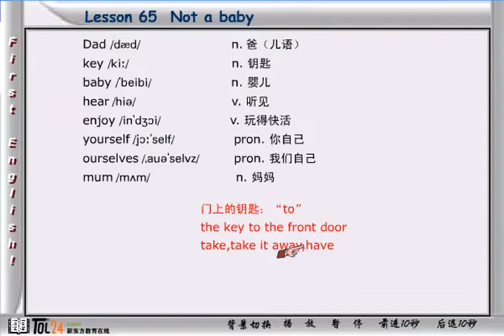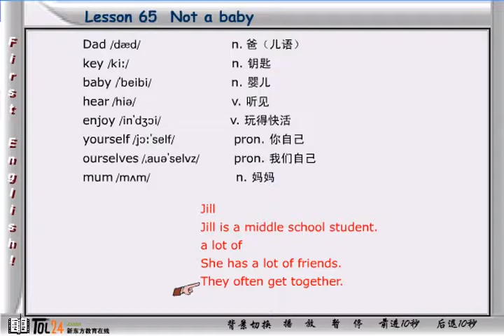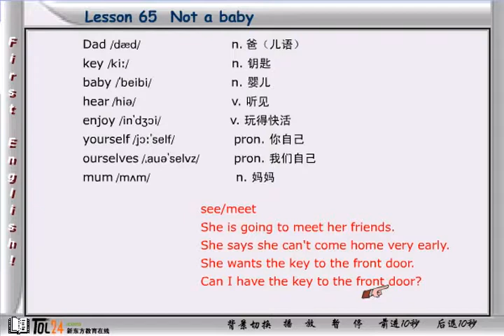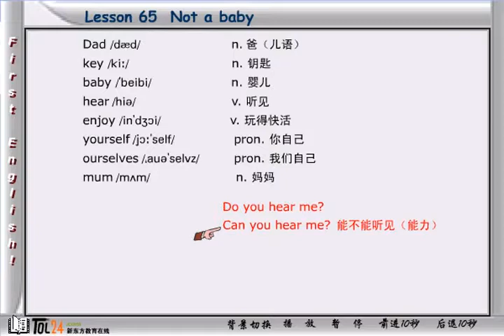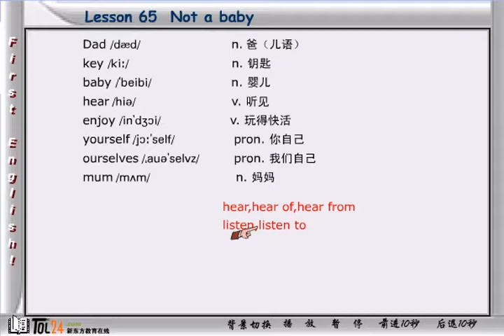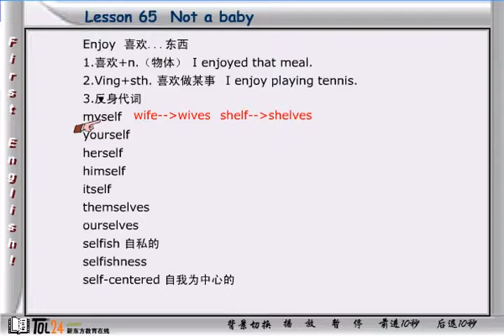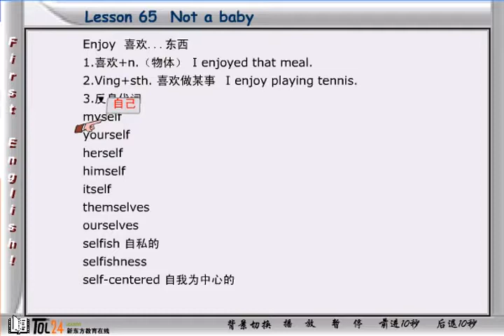NCE01 34 2 新概念英语第一册 第59节第2讲 - Lesson 113 Small change - 新东方张云生老师主讲